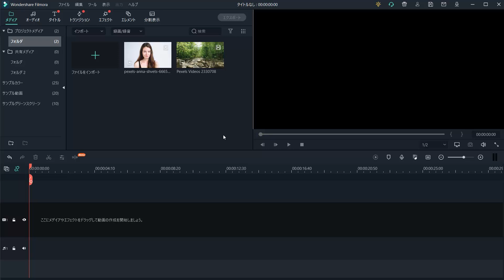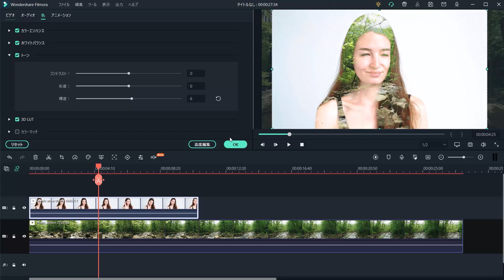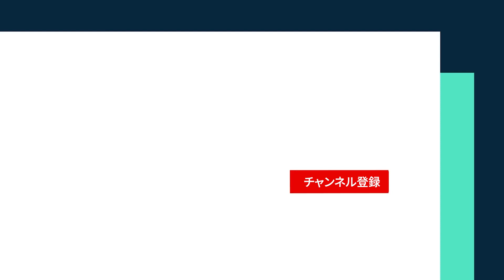ミュージックビデオの制作に使える二重露光を作るテクニック｜Wondershare Filmora (Windows ＆ MAC)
二重露光は、ミュージックビデオでとてもよく使われるエフェクトの一つで、いろいろな感情を表現できるの！今回の動画ではFilmora Xで雰囲気抜群の二重露光動画を作るテクニックを紹介するから、是非最後まで見てね。

00:00　二重露光とは
00:36　事前準備
01:33　ブレンドモードの使い方

二重露光ビデオを作るには、2種類の映像の準備が必要。
１、被写体が映っている映像
二重露光のエフェクトを生かすためには、すっきりした背景を意識してね。背景は、白い壁や白い背景、雲がかかっていない空なんかがおすすめだよ。
被写体が明るい色の服を着ていないことを確認してね。暗い色のTシャツとかなら、きれいな背景とのコントラストが強くなるから、二重露光がバッチリいきるはずだよ。

２、被写体動画とブレンドする映像。
被写体から透けて見える背景動画になるよ。ドローン映像でも、街の風景でも、自分の感情がうまく表現できると思える映像なら、何でもOK！

みんなはどんな感情を二重露光で表現したい？ ぜひコメント欄でコメントしてね。